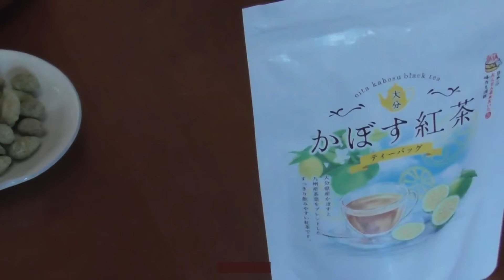山開拓して丸太小屋を作る Vol.84 アンティーク炉台じゃ/メガネ石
山を開拓して丸太小屋を作っています。
今回は、アンティークレンガを使った炉台を作っていきます。
煙突が壁を貫通するときに使うメガネ石も自作します。
オープニング曲は、imataku MusicさんのFREE BGMを使わせて頂いてます。